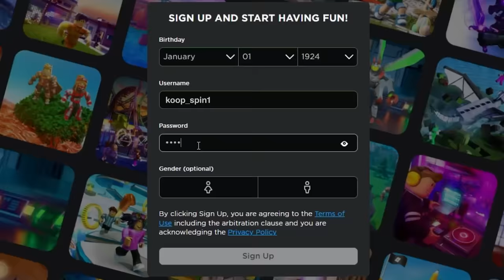Spinning 257 Times for New Kitsune in Blox Fruits!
Inspired by Enyu